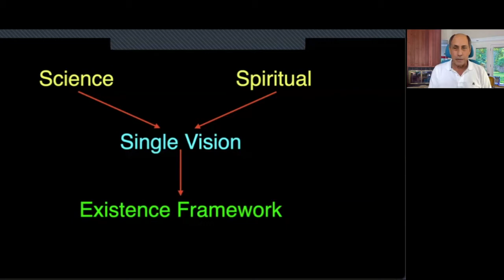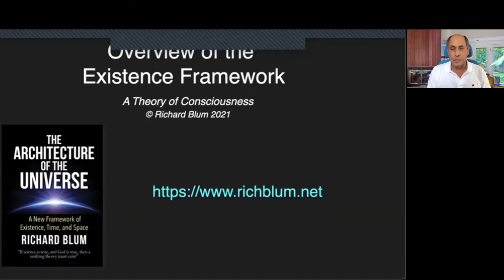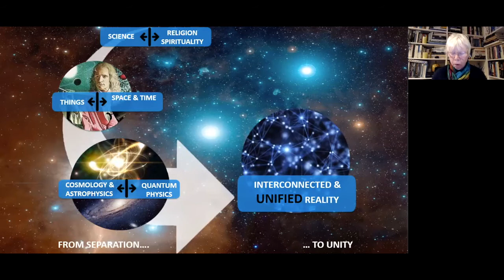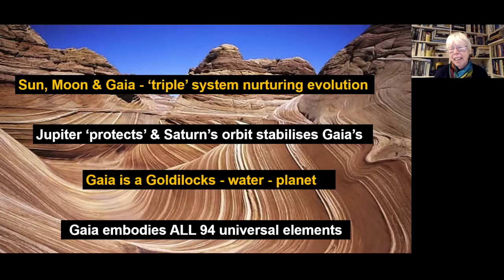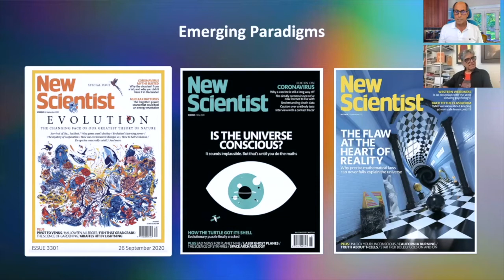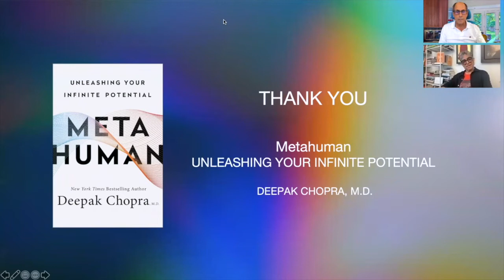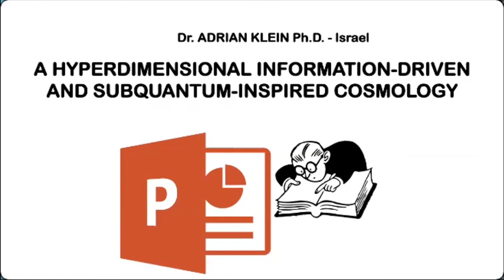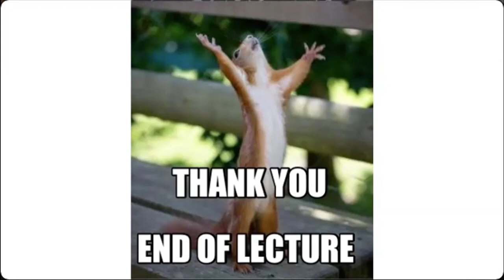The Laszlo Institute presents: The New Paradigm in Cosmology - Day 1 (Full version)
In the first session we will hear from several leading new paradigm cosmologists. Each has developed a cosmology from a unique perspective. One approach starts with existing science and illustrates how it reveals that the universe is a unified, holographically manifested entity with an impulse to evolve from simplicity to complexity. A second approach hypothesizes that existing science is not complete as it is unable to explain consciousness. In order to be complete, consciousness and free will must be seen as fundamental aspects of nature from which quantum mechanics and classical mechanics emerge. A third approach hypothesizes that in order to make existing science complete, scientific and spiritual cosmologies must be combined into a single vision resulting in a new framework of physics that explains the origins of the cosmos and the role of consciousness in its evolution.

Richard Blum: “The Existence Framework – Unifying Scientific and Spiritual Cosmologies“
Federico Faggin: “The Nature of Consciousnes“
Jude Currivan: “The Cosmic Hologram: A Cosmology of a Conscious and Evolutionary Universe“

In the second session we will continue to explore additional new paradigm cosmologies. One approach views the physical universe as the product of one’s own consciousness. Another approach presents the universe as being guided by information from hyper-dimensional semantic fields. Also in this session, we will explore the impact cosmologies have on cultures as well as the process by which new paradigms become accepted.

Deepak Chopra: “Nature of Reality“
Ghada Chehade: “Cultural Impacts of Cosmology and the Paradigm Shift Process“
Adrian Klein: “A Hyperdimensional Information-driven and Sub-quantum-Inspired Cosmology?“